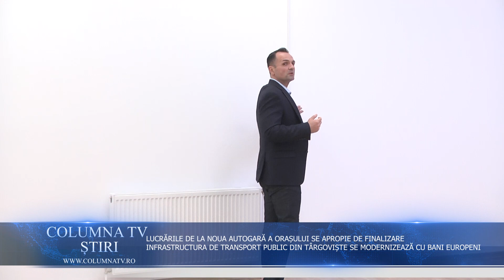LUCRĂRILE DE LA NOUA AUTOGARĂ A ORAȘULUI TÂRGOVIȘTE SE APROPIE DE FINAL